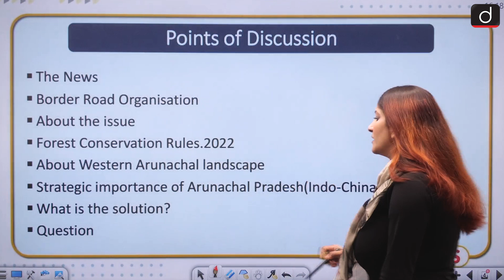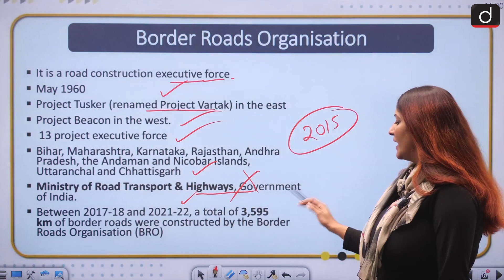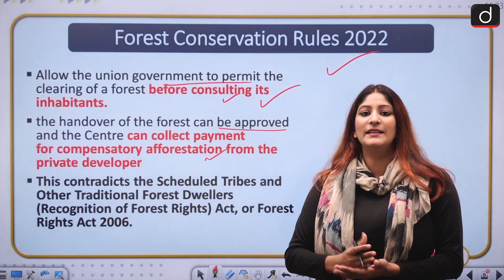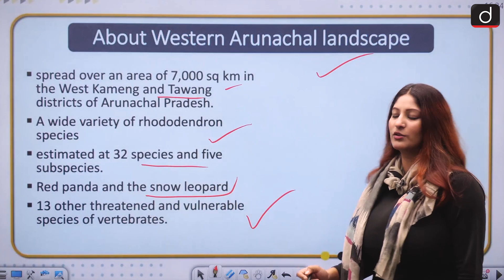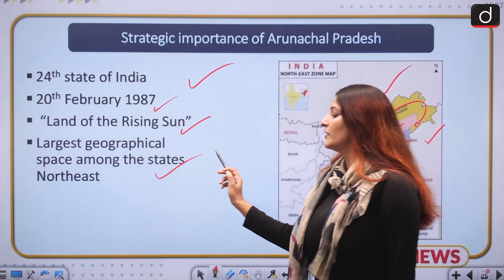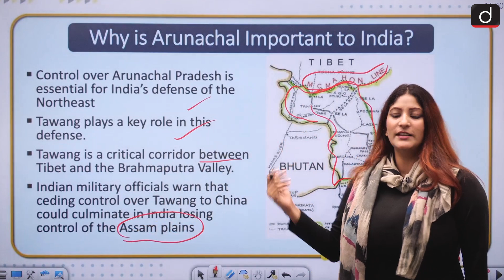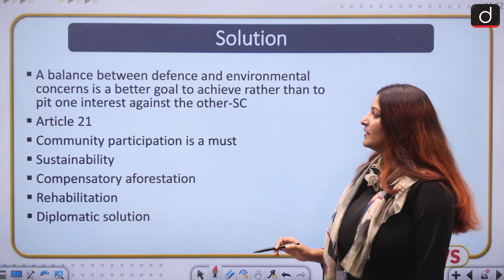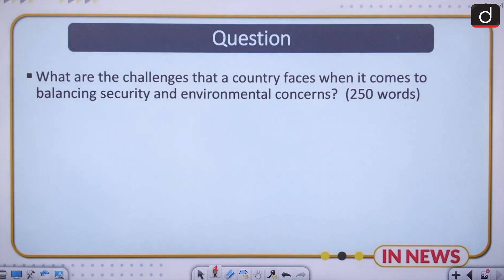BRO infrastructure drive in Arunachal Pradesh being opposed ? | IN NEWS | Drishti IAS English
In today's video, we shall analyze the issue of developing border infrastructure at Arunachal Pradesh and the environmental challenges it is posing for the tribes. We will also analyze the importance of Arunachal Pradesh from the strategic point of view.

The News
Border Road Organisation
About the issue
Forest Conservation Rules.2022
About Western Arunachal landscape
Strategic importance of Arunachal Pradesh(Indo-China clash)
What is the solution?
Question